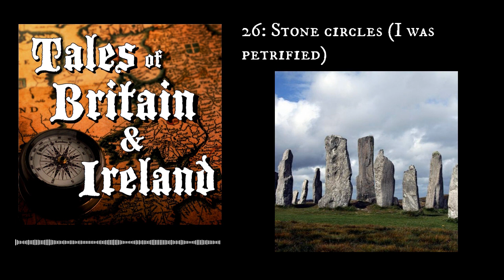26 Stone circles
This episode we've got three short stories of Stone circles. There's poor wedding planning, there's a beautiful view ruined, and there's a remote island community in midsummer, with cuckoos. Be afraid, be petrified!